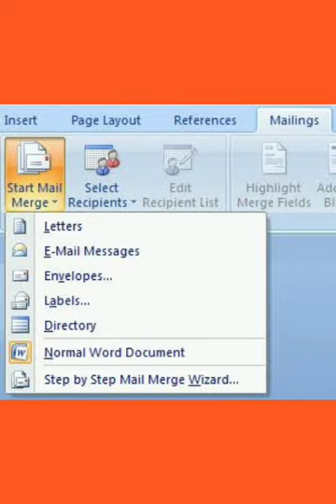Computer Class VIII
Microsoft Office word 2007 mail Merge